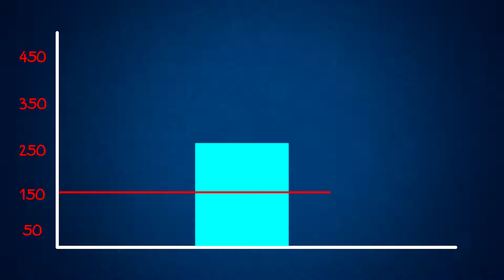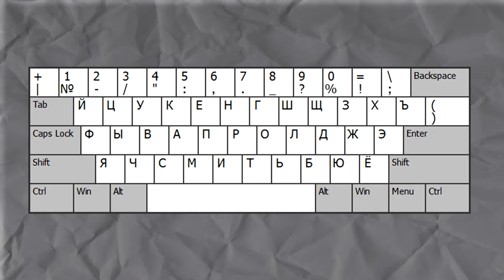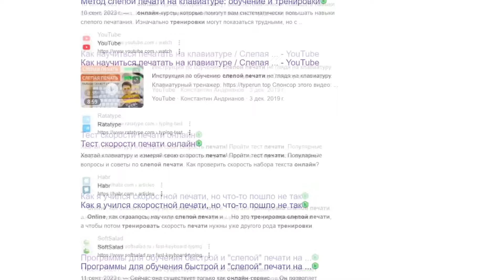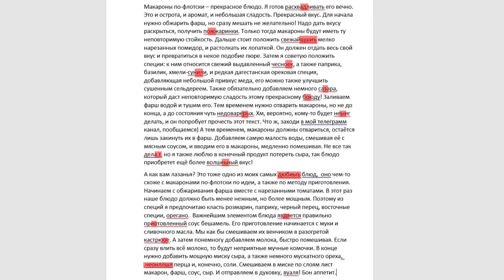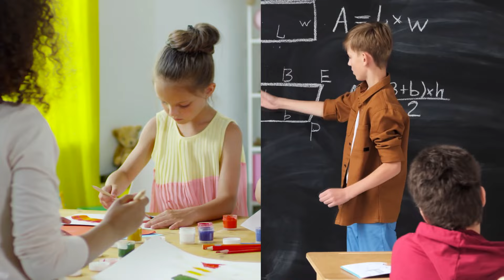Я ОБУЧИЛСЯ СЛЕПОЙ ПЕЧАТИ за 7 ДНЕЙ! Как научиться БЫСТРО ПЕЧАТАТЬ?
Как научиться слепой печати или же скоростной печати за 7 дней? В этом видео я бросил себе челлендж и научился быстро печатать. Благодаря этому вызову я увеличил скорость печати с 250 слов в минуту до 450.  Для этого я использовал тренировочные сайты, которые заставляют писать текста с редкими символами. Это необходимо для того, чтобы развить десятипальцевый метод.

Формат видео не привычный для меня, я вдохновился sergio nee, каналом "Свежий", komarov.